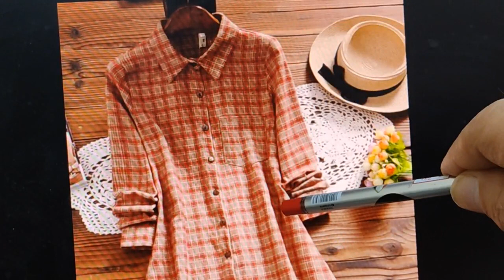كيفية فهم وقراءة موديل بلوزة حتى نستطيع تصميمه للمبتدئيين🥰🤩😎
كيفيو فهم وقراءة موديل بلوزة حتى نستطيع تصميمه للمبتدئيين🥰🤩😎